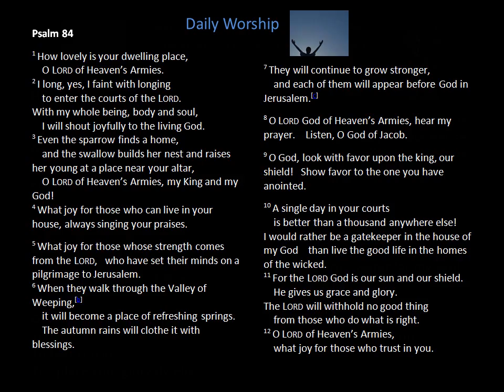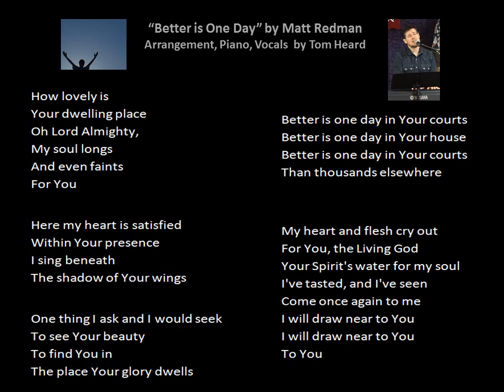"better is one day in your courts than thousands elsewhere"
Psalm 84
"Better is One Day" by Matt Redman